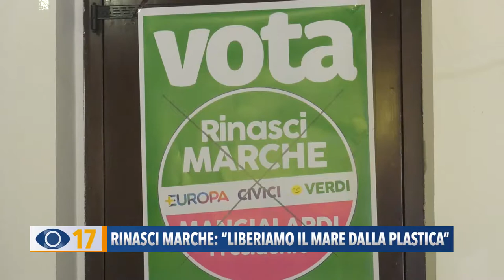Rinasci Marche: "Liberiamo il mare dalla plastica"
Si chiama “Liberiamo il mare dalla plastica” ed è il progetto presentato a Pesaro dalla lista ‘Rinasci Marche – Mangialardi Presidente’. I candidati al consiglio regionale hanno illustrato le proposte per diminuire i rifiuti in mare, anche con l’utilizzo delle nuove tecnologie.